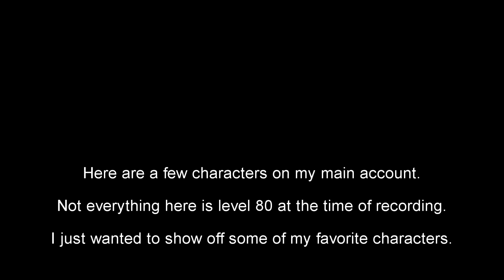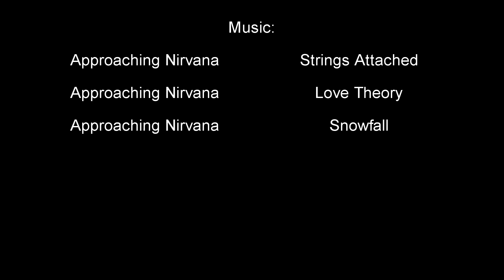Guild Wars 2 Character Lineup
So I decided to use the new character select screen to record all my characters on my main account.  I wanted to make a nice lineup and I seen people do some amazing things before on the old screen but the new character select screen has made a nice way to make a character lineup video.  Hope you like some of my characters :)